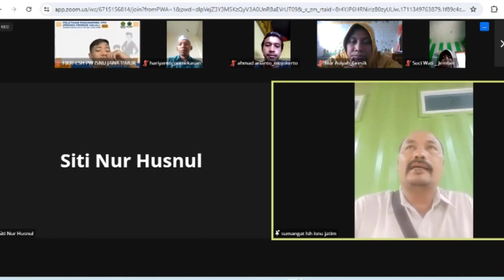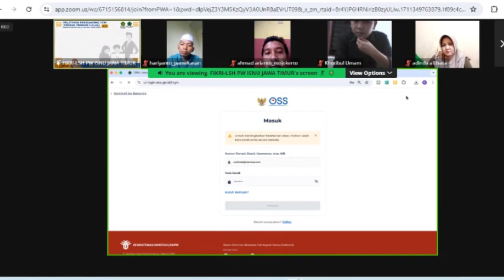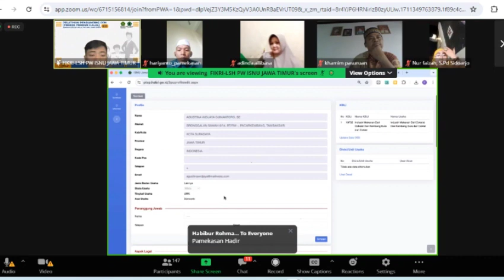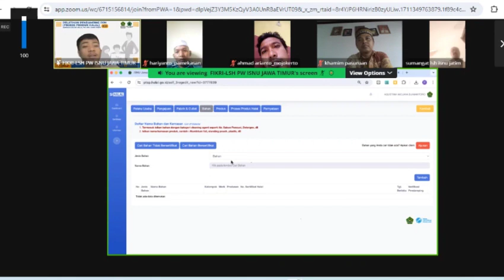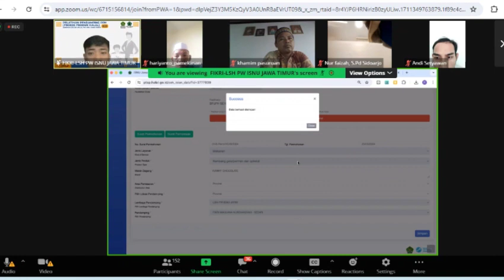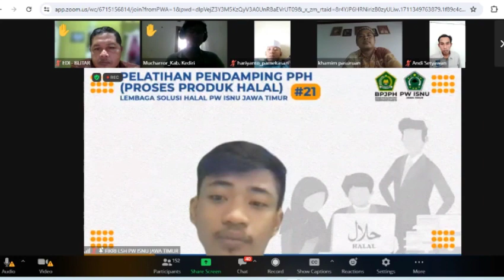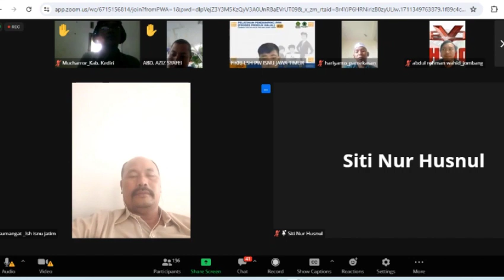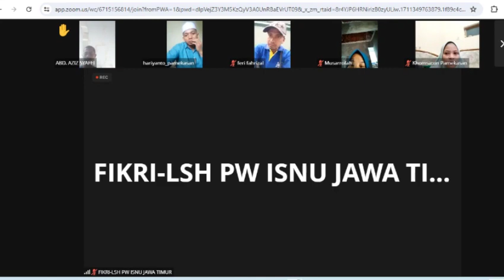Cara Mendapatkan Sertifikasi Halal Gratis bagi UMKM | Penguatan P3H LSH PW ISNU Jatim 2024 part 1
Cara Mendapatkan Sertifikasi Halal Gratis bagi UMKM Skema Self Declare | Penguatan P3H LSH PW ISNU Jatim 2024 part 1
00:00 start
18:40 pelaku usaha membuat akun di bisa dibantu oleh pendamping
25:38 pelaku usaha membuat NIB bisa dibantu oleh pendamping
26:00 pelaku usaha mencermati kode KBLI sesuai dengan produk yang diajukan untuk NIB, 1 NIB bisa 3 KBLI, tiap KBLI maksimal 10 produk
32:40 NIB sudah terbit, selanjutnya masuk ke web
33:15 membuat akun pelaku usaha di web
35:34 input data pelaku usaha
44:45 pengajuan self declare oleh pelaku usaha
48:30 gunkan kode SEHATI untuk self declare
50:18 memilih pendamping
1:07:46 menu cek data pengajuan pelaku usaha/verval tahap 1 oleh pendamping
1:10:00 cek data pengajuan draft pelaku usaha/verval tahap 2 oleh pelaku usaha
1:11:29 menu verval /verval tahap 3 oleh pendamping
1:16:38 proses akhir verval oleh pendamping & menunggu sidang fatwa
1:16:54 informasi jika pengajuan ditolak karena perlu revisi
1:17:28 jika pengajuan diterima maka sertifikat halal terbit